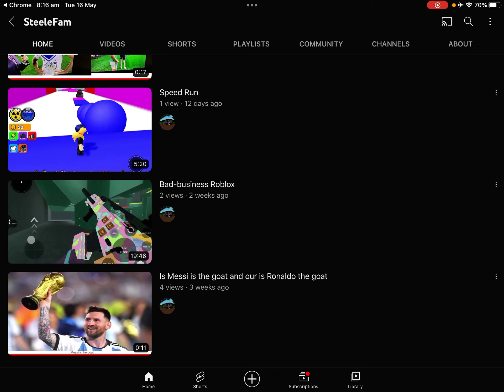I’m on Google￼